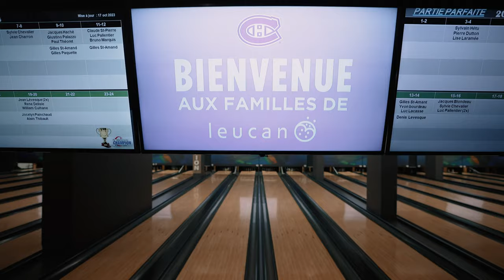Habs go bowling with Leucan kids | Hockey Fights Cancer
Alex Newhook, Josh Anderson, Michael Pezzetta and Rafaël Harvey-Pinard participate in a bowling activity with children from Leucan ahead of HockeyFightsCancer month.